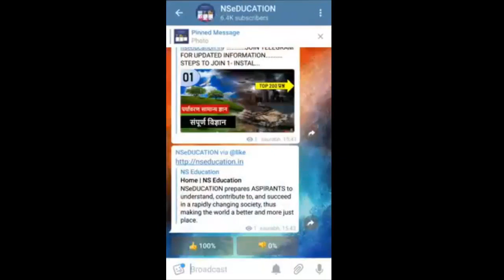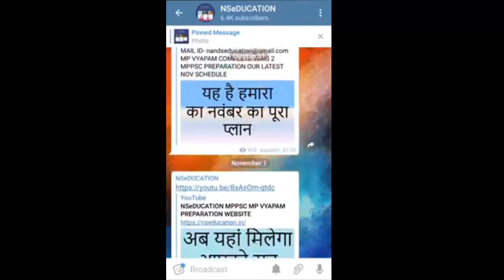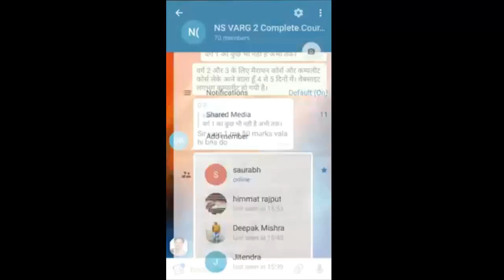HOW TO JOIN US AT TELEGRAM CHANNEL AND GROUP